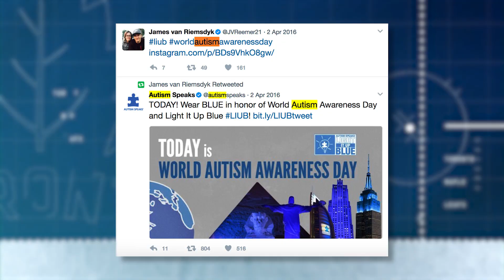Blue and White Week - April 3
Danielle Emanuele takes a look at the week ahead for the Toronto Maple Leafs in this edition of Blue and White Week